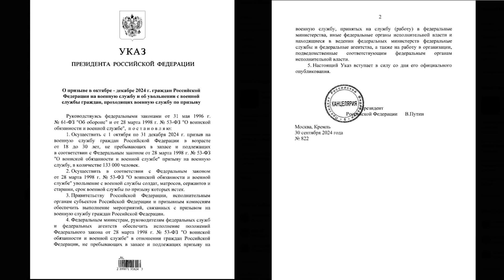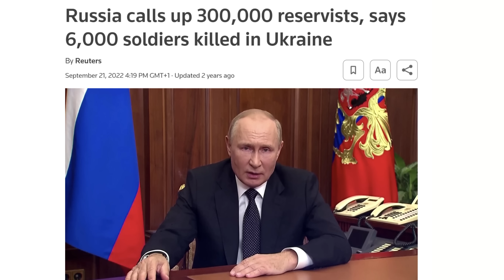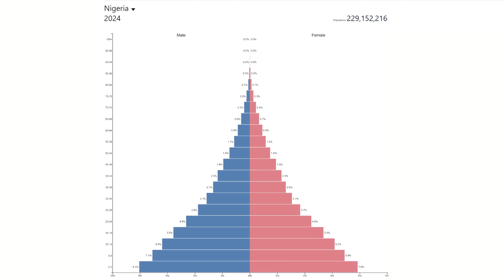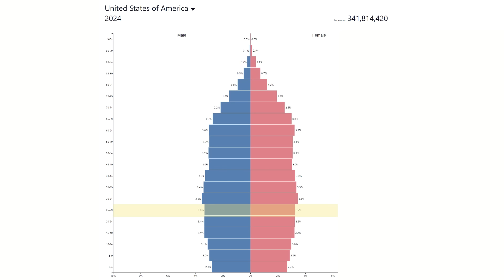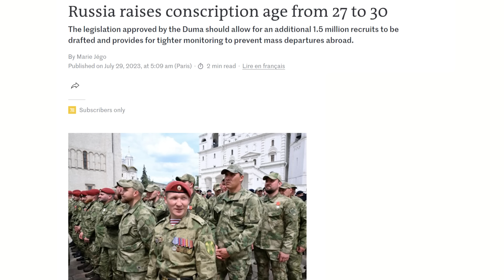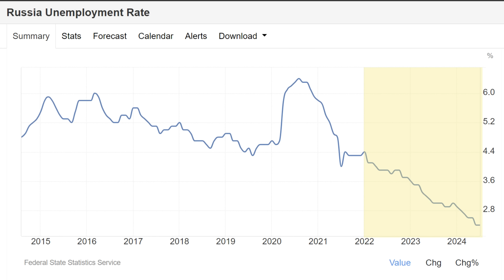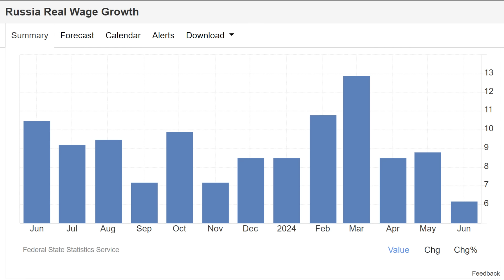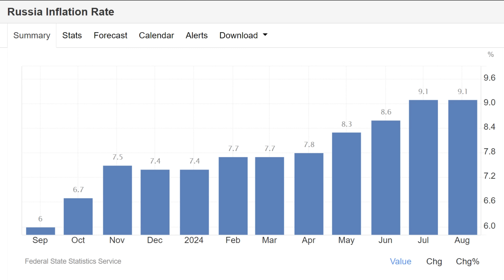RUSSIAN Panic Spreads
In this video I discuss the RUSSIAN announcement that it is CONSCRIPTING 133,000 additional men to the military before the end of December 2024. This is the sixth conscription that has been announced since the invasion of Ukraine and means that 1 million men have now been drafted into the armed forces. The removal of these workers is seriously bad news for the Russian Economy however the problem has been exacerbated by the mass exodus of 1.2 million workers to avoid being forced to fight in Ukraine and this latest announcement is likely to result in further panic amongst the workforce in Russia.

Chapters:
0:00 Intro
3:12 RUSSIAN CONSCRIPTION
6:01 RUSSIAN POPULATION
8:50 WORKFORCE SHORTAGES
11:01 IMPLICATIONS
14:10 WAGES & INFLATION
16:07 RUSSIAN LOSSES
17:01 SUMMARY & CONCLUSION